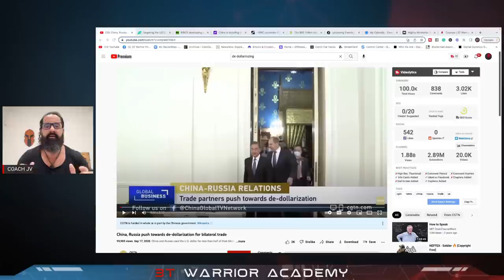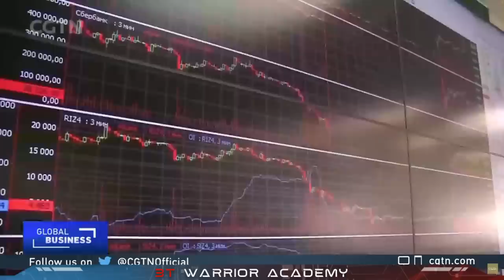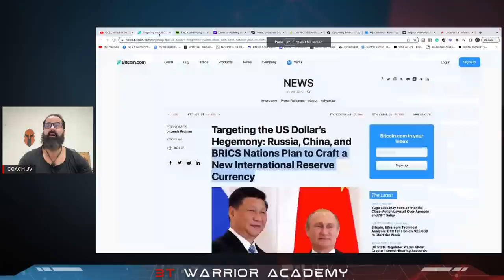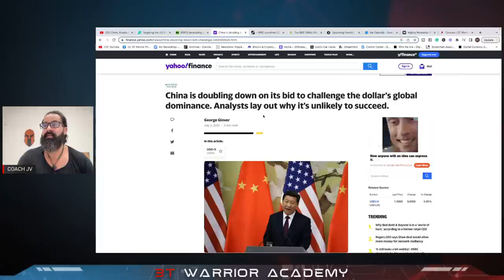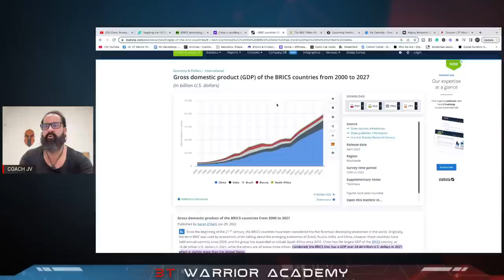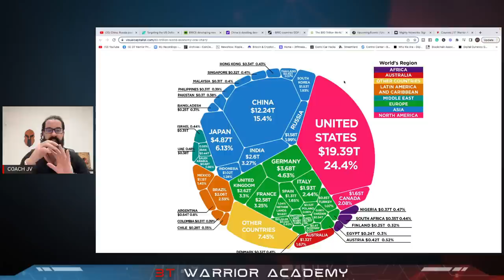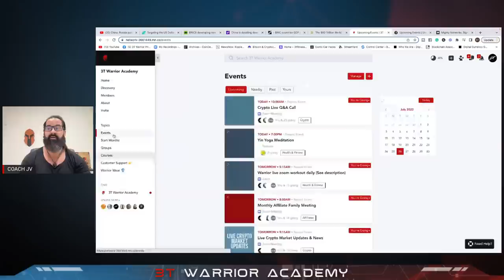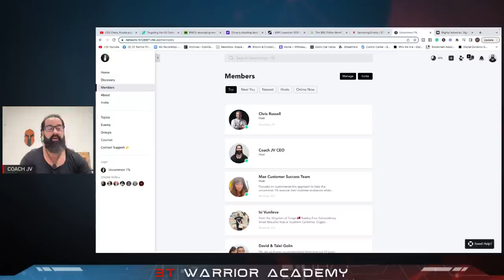CHINA RUSSIA Plan to Destroy The U S Dollar!!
Warriors Rise!